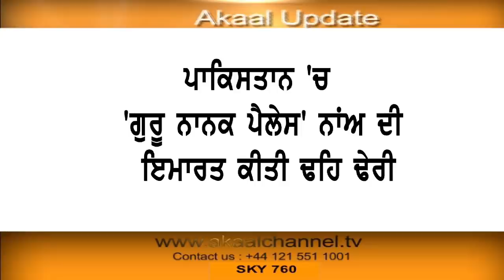ਪਾਕਿਸਤਾਨ 'ਚ 'ਗੁਰੂ ਨਾਨਕ ਪੈਲੇਸ' ਨਾਂਅ ਦੀ ਇਮਾਰਤ ਕੀਤੀ ਢਹਿ ਢੇਰੀ